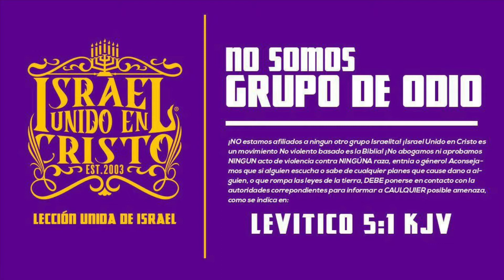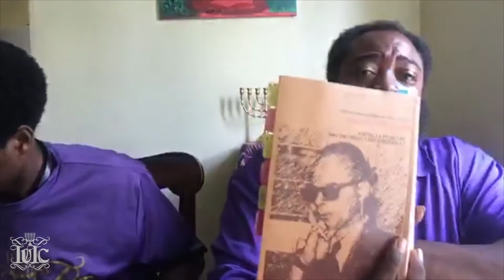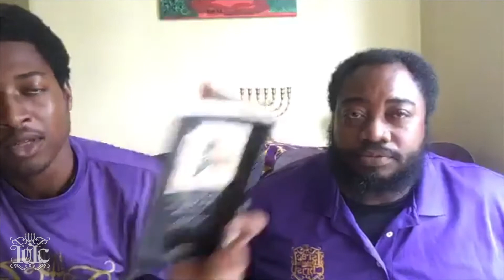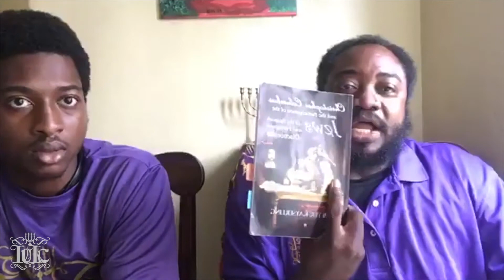IUIC | IUIC RDNR Quien Son Los Dominicanos